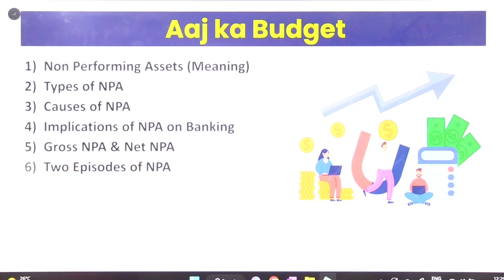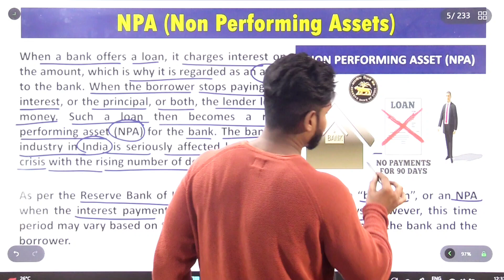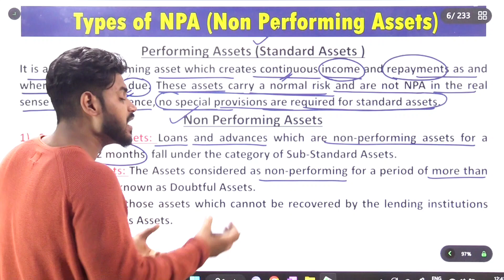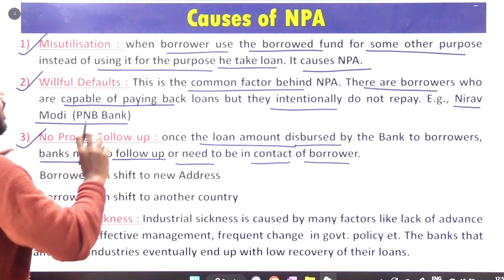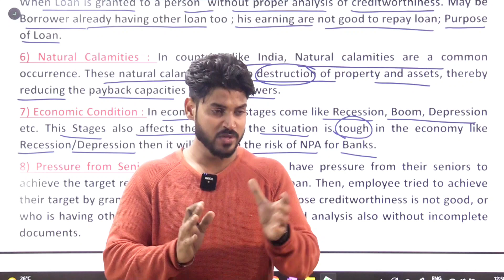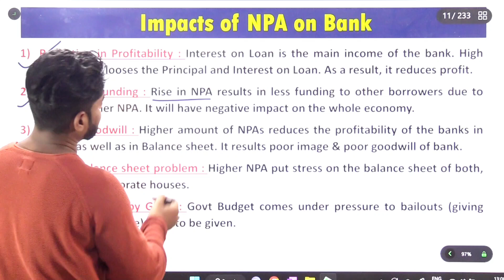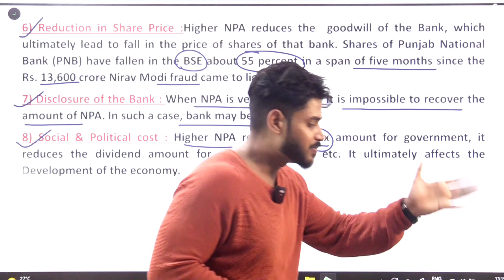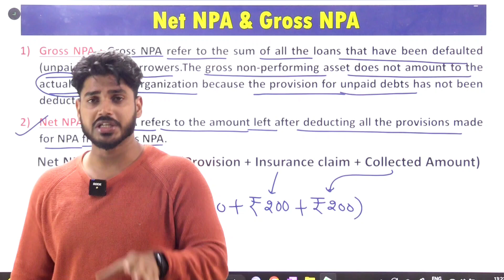NPA (Non Performing Assets), Types, Causes, Implications | MONEY & BANKING GE, B.com, BA, DU, SOL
Hey Everyone:) Welcome to the Economics classes for :
Generic Elective (GE), B.Com (H), B.com P, BA, BA (H), Bsc (H), MA, UGC etc.

In this video, we will be continuing Unit 4 of Money & Banking
- Non Performing Assets
- Types of NPA
- Causes of NPA
- Implications of NPA
- Gross NPA & Net NPA

your name
Your course
Your college
Your state
at 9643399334 (My Whatsapp Number)

Telegram Channel Name : Economics by Pratham Sir